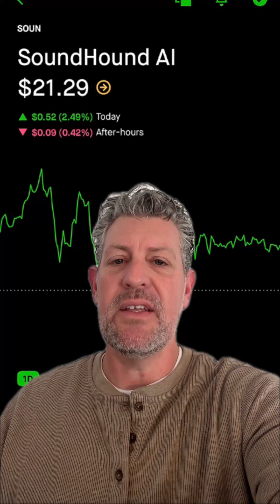JOIN ELITE GROUP 👉 SoundHound: Positioning for Potential Breakout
SoundHound: Positioning for Potential Breakout We discuss SoundHound’s current market performance, highlighting institutional investment signals, significant call option activity, and potential enterprise deployment developments that suggest an upcoming stock acceleration.